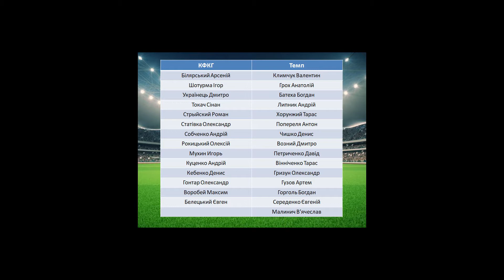ХФЛ LEAGUE 2020: 24тур КФКГ vs Темп, огляд гри